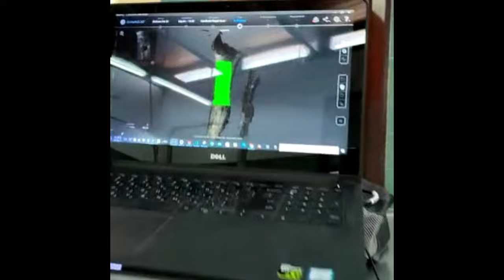3D Printed Donkey's Prosthesis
3D Printed prosthesis for donkey, include scanning with 3D scanner - Shinning Einscan 2x pro and model on few CAD programs.
the print material is TPU, flexible material.

ALFI is a female donkey who was caught in a foot-trap. and her leg had to undergo Amputation.
I was asked by “Startingover “farm, to assist by making a Prosthesis fit to the stump.

The process of building the Prosthesis was as follows:
A. Scanning in a 3D scanner.
B. Planning and building the model on the computer.
C. Printing the Prosthesis from flexible material on a 3D Printer.

D. Assembling all parts ( metal , plastic) together.

for more details  and new projects on 3D modeling, scanning and printing.

Yotam Ben David